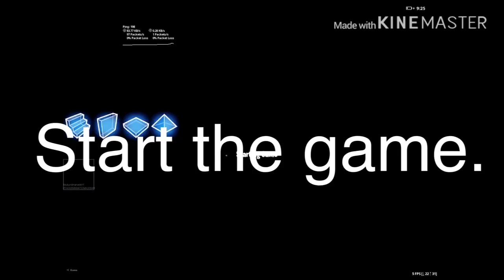Collect Coins in Featured Creative Islands | Challenge Guide | All Locations